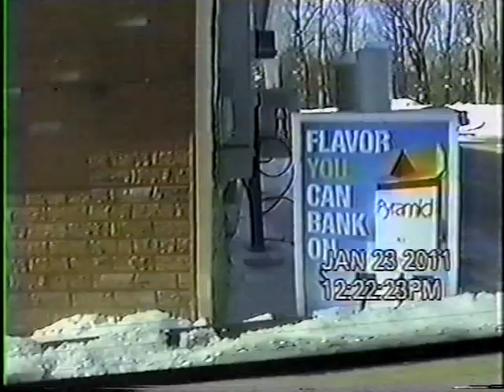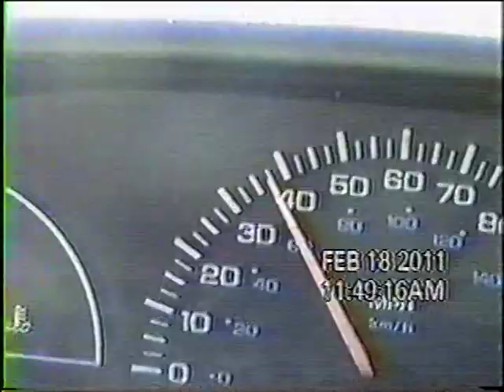Dashcam Clips 10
Whats a turn signal?. And you wonder why I loose my temper in every clipp..